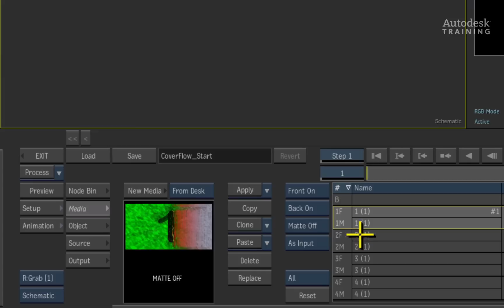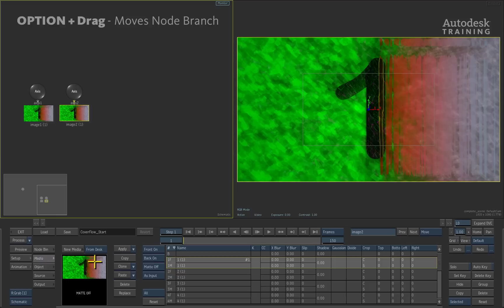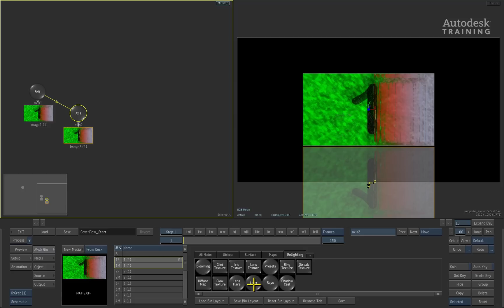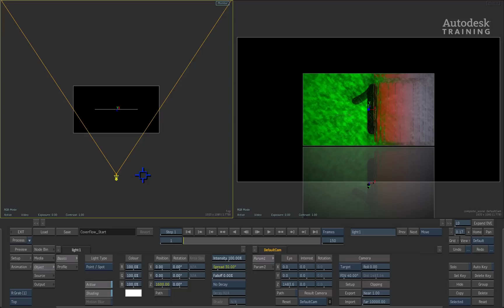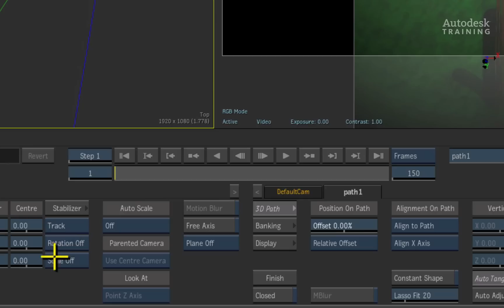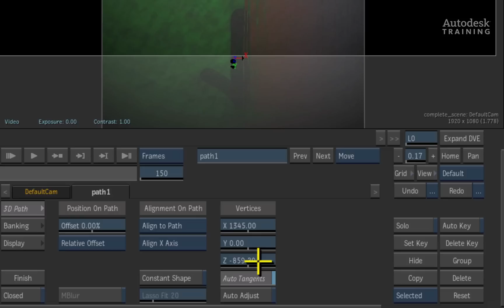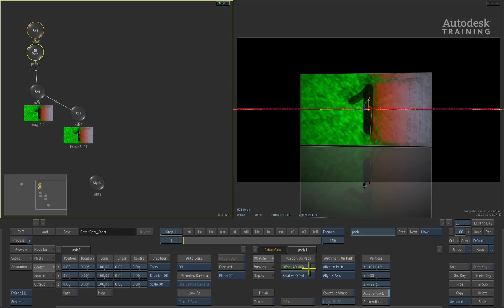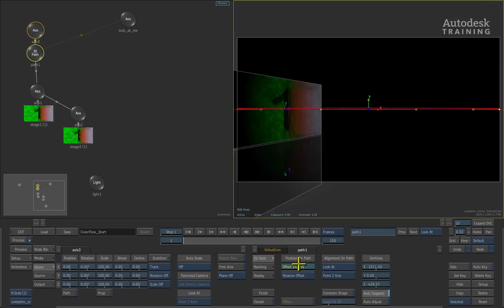Autodesk Smoke 2012: Creating a Coverflow Animation - Part 1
Level: Intermediate/Advanced
Recorded in: Smoke 2012 SAP 1

A user requested video on how to construct a Coverflow animation used in various well known applications.

Constructed in the Action 3D compositor with a combination of 3D paths and expressions.